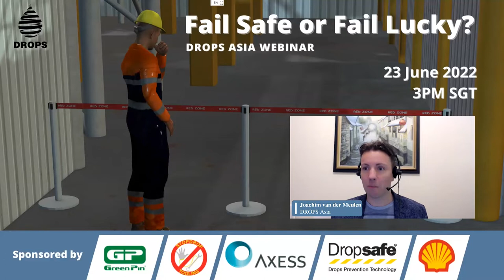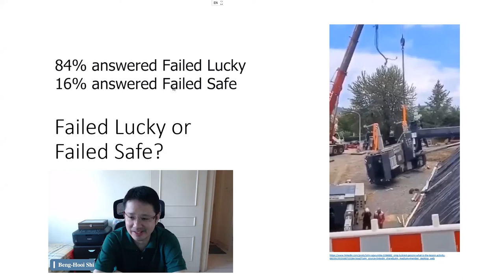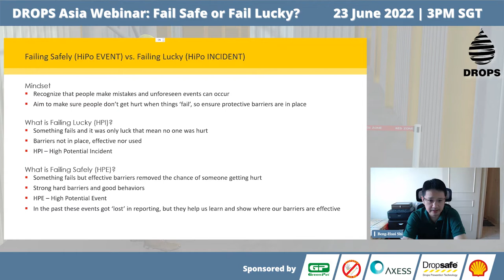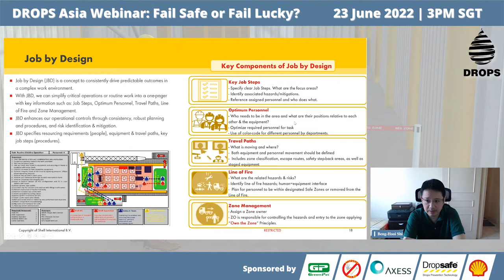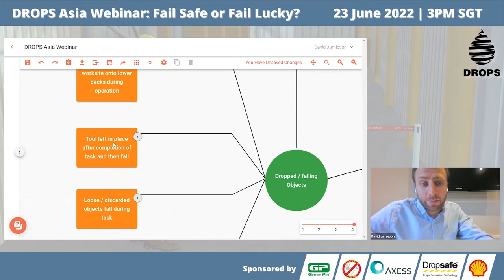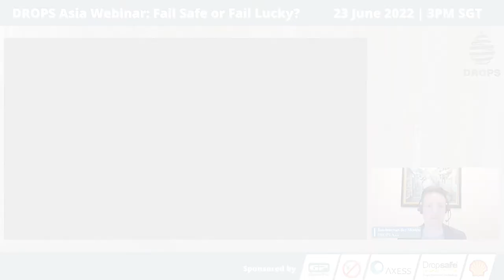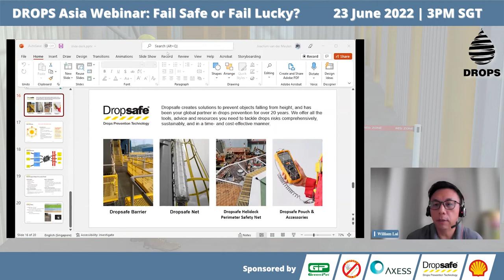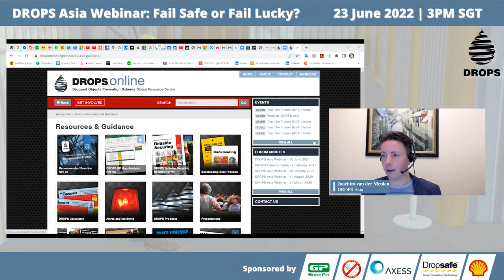Fail Safe or Fail Lucky Webinar recording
The drilling industry, despite its significant advancements, continues to report dropped objects as one of the leading causes of potential incidents. This persistent issue has led to the development of various preventive measures, including routine inspections and robust securing methods. However, when these preventive measures fail, the industry relies on mitigating measures to ensure the safety of personnel. The critical question that arises when a dropped object incident occurs is whether we had anticipated this potential outcome and implemented measures to prevent harm, or whether we were merely fortunate to avoid disaster. This distinction between "failing safely" and "failing lucky" was the central theme of an industry panel discussion held on 23 June 2022.

The webinar, titled "Fail Safe or Fail Lucky," brought together industry experts Shi Beng Hooi from Shell Malaysia, David Jamieson from Bowtie Master, William Lai from Baker Hughes, and Joachim van der Meulen from DROPS Asia.

Shi Beng Hooi, representing Shell Malaysia, highlighted the company's holistic approach to dropped objects prevention. He explained that Shell invests heavily in training and awareness programs to ensure that its workforce understands the risks and knows how to mitigate them. The company also has robust procedures and standards in place and conducts regular inspections and audits to ensure compliance.

David Jamieson, representing Bowtie Master, shared insights on the application of the bowtie risk management model in preventing dropped objects. Bowtie Master is a company that specializes in providing risk management solutions and training. David emphasized the importance of understanding and managing both the preventive and mitigating measures in the bowtie model to effectively manage the risk of dropped objects.

William Lai from Baker Hughes discussed the company's comprehensive approach to dropped objects prevention. Baker Hughes focuses on design and engineering controls to eliminate or mitigate the risk of dropped objects. They also invest in training and competency development to ensure that their workforce is equipped with the knowledge and skills to work safely.

Joachim van der Meulen from DROPS Asia moderated the discussion, emphasizing the importance of creating a culture where safety is a core value and everyone feels empowered to speak up and take action to prevent dropped objects.

In conclusion, the "Fail Safe or Fail Lucky" webinar provided valuable insights into the challenges and strategies associated with dropped objects prevention in the drilling industry. The panelists agreed that while technical solutions are crucial, creating a culture of safety and personal responsibility is equally important. The discussion underscored the need for continuous learning, collaboration, and innovation in the industry's ongoing efforts to enhance safety and prevent dropped objects incidents.